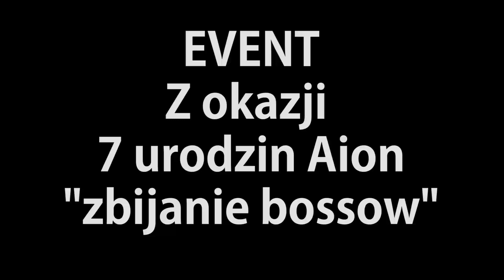Aion 5.0 Barus Event z okazji 7 urodzin gry "zabijanie bossów" / Elyosi 25.09.2016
Muzyka